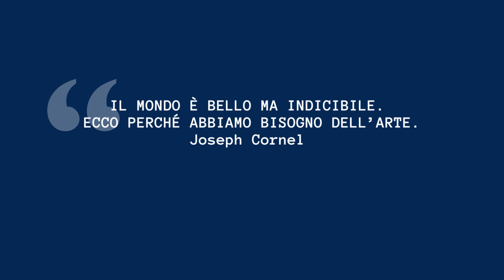Esplorare l'estate La scatola dei ricordi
Il Lavoro che faremo a scuola nelle prime nostre lezioni.